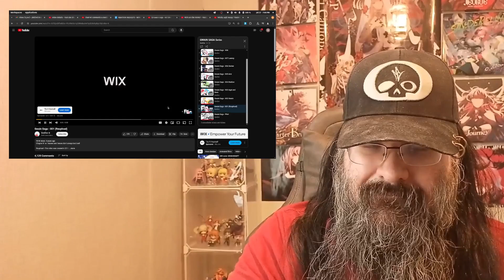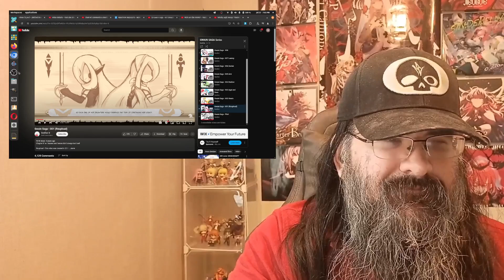[Reaction] Gwain Saga - Episodes 001 & 002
My blind reaction to Gwain Saga Episodes 001 & 002, a video by GeoExe

This video was a reaction request. Want me to react to a specific video?